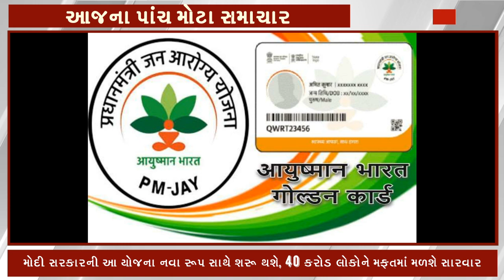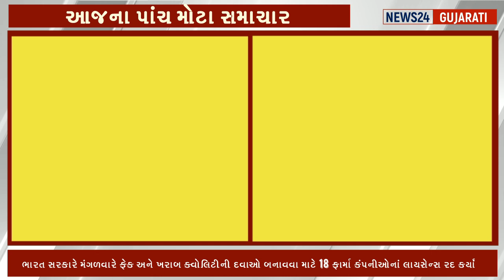29માર્ચ, 2023 : આજના પાંચ મોટા સમાચાર , આજના તાજા સમાચાર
29માર્ચ, 2023 : આજના પાંચ મોટા સમાચાર , આજના તાજા સમાચાર